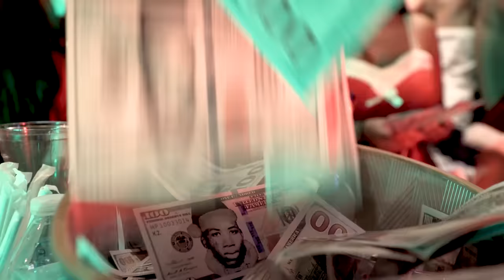Gucci Mane - Jingle Bales (Intro) [Official Video]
Gucci Mane - Jingle Bales (Intro)
EAST ATLANTA SANTA 3 COMING 12/20!